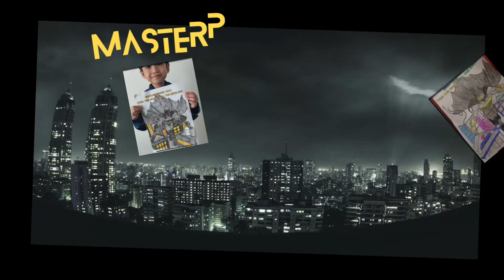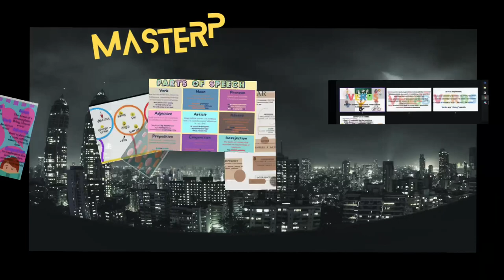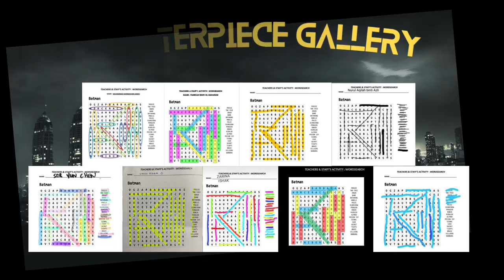SK SERI HARTAMAS ENGLISH WEEK 2021 CLOSING CEREMONY